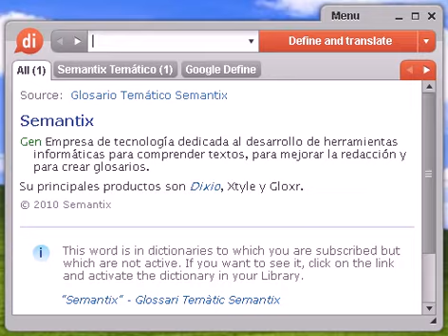Definición de comparativa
comparativa, diccionario, definición, significado, español, castellano, dixio